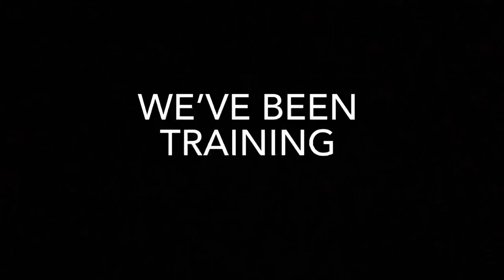IGGS vs IGS prefect match 2021